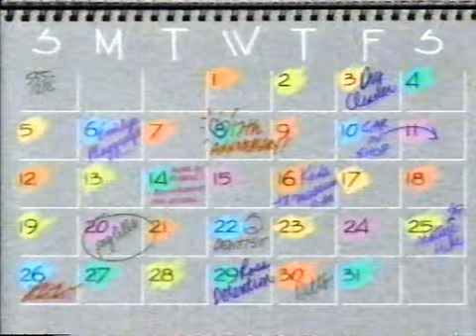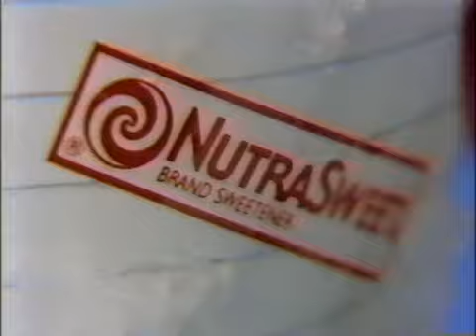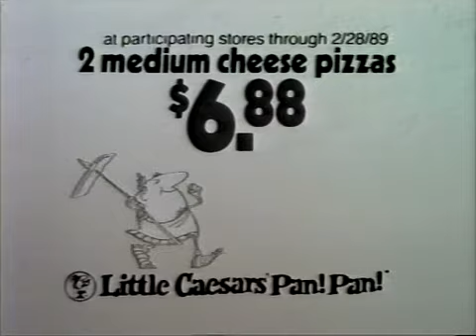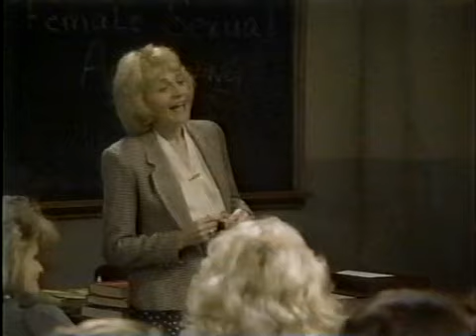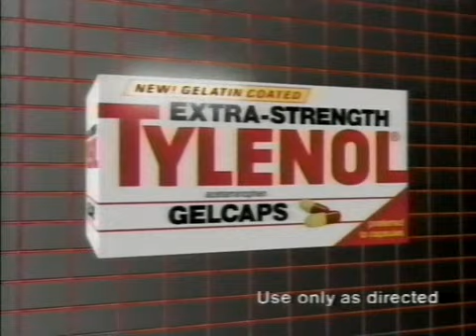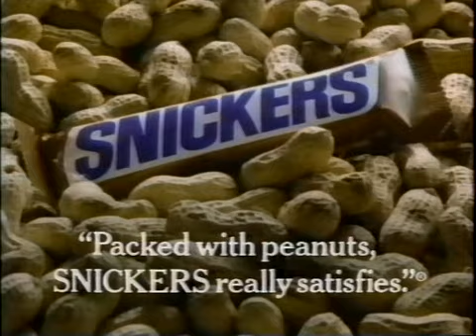Day by Day (1988-1989) S02E09 Out for a Stretch